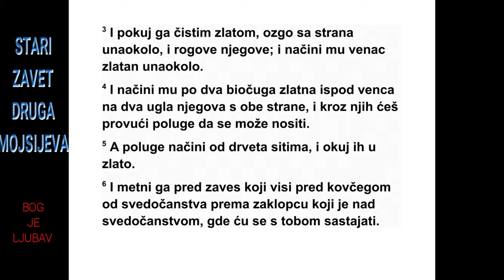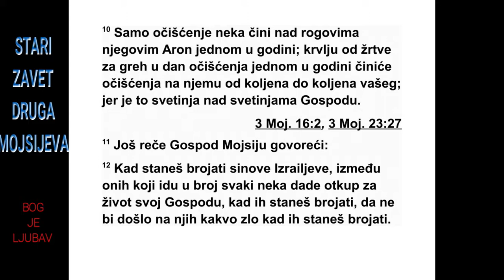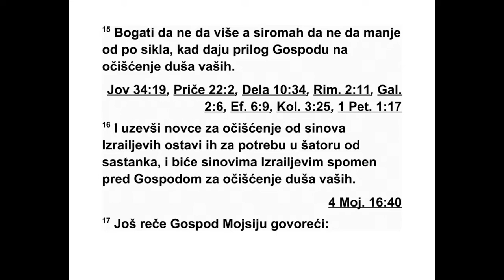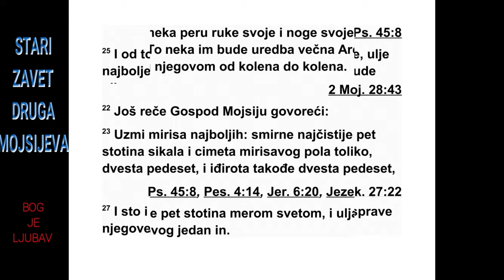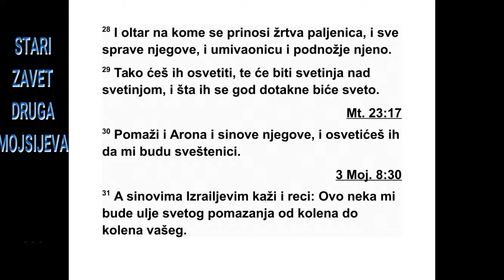DRUGA KNJIGA MOJSIJEVA TRIDESETA GLAVA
30 „Направи олтар за приношење када,
на прави га од акацијиног дрвета. 2 Нека бу -
де четвртаст, лакат дуг и лакат широк, и два
лакта висок. Рогови нека излазе из ње га. 3
Гор њу површину, странице и рогове обложи
чистим златом. Около му направи венац од
зла та. 4 Направи му по две карике од злата.
Причврсти их испод венца на две стране, на
две супротне стране, да се кроз њих провуку
полуге на којима ће се носити. 5 Полуге
на прави од акацијиног дрвета и обложи их
златом. 6 Олтар постави испред завесе која
је пред ковчегом сведочанства, испред по -
клопца који је над Сведочанством, где ћу се
састајати с тобом.
7 Нека Арон на њему приноси мирисни кад.
Нека га приноси свако јутро кад буде при -
пре мао жишке. 8 Нека га Арон приноси и
уве че, кад буде палио жишке. То је кад који
ће се стално приносити пред Господом кроз
ва ше нараштаје. 9 Не приносите на њему
не дозвољени кад ни жртву паљеницу ни
при нос од жита, и не изливајте на њему жр -
тву леваницу. 10 Нека Арон једном у години
изврши обред очишћења на његовим роговима.
Једном у години с крвљу жртве за
грех, која се приноси за очишћење, нека вр -
ши обред очишћења. То нека се чини кроз
све ваше нараштаје. Тај олтар је нешто нај -
светије пред Господом.”
11 Господ је још рекао Мојсију: 12 „Кад бу -
деш пребројавао Израелове синове, да би
направио попис, нека свако од њих да Гос -
поду откупнину за своју душу кад буде пописан,
да их не снађе некаква невоља кад буду
пописивани. 13 Ово нека да свако ко буде
пописан: пола сикла према светом сиклу.*
Двадесет гера су један сикал. Пола сикла не -
ка буде прилог Господу. 14 Свако ко буде
по писан, од двадесет година па навише, не -
ка да прилог Господу. 15 Богати нека не да
више, а сиромах нека не да мање од пола си -
кла када даје прилог Господу да се изврши
обред очишћења за ваше душе. 16 Узми од
Израелових синова сребрни новац за очишћење
и предај га за службу у шатору од сас -
танка, и то нека буде спомен пред Господом
за Израелове синове, за очишћење ваших
ду ша.”
17 Господ је још рекао Мојсију: 18 „На пра -
ви велику посуду за прање од бакра, с по -
стољем од бакра. Постави је између шатора
од састанка и олтара и налиј у њу воду. 19
Нека Арон и његови синови из ње перу руке
и ноге. 20 Кад улазе у шатор од састанка не -
ка се оперу водом да не погину, а исто тако
и кад приступају олтару да служе и да спа -
љу ју жртву пред Господом. 21 Нека оперу
руке и ноге да не погину. То нека им буде
тра јан пропис, њему и његовим потомцима
кроз све њихове нараштаје.”
22 Господ је још рекао Мојсију: 23 „Узми
нај боље мирисе: петсто сикала смирне у гу -
стим капима, пола од те количине, двеста
пе десет сикала, мирисног цимета, двеста пе -
десет сикала мирисног иђирота, 24 петсто
сикала касије, све то према светом сиклу, и
2. МОЈСИЈЕВА 29,35 - 30,24 68
*29,40 Ефа износи 22 литре. Ин износи 3,67 литара.
Види додатак на крају књиге. 30,13 Или:
„према сиклу светог места”. Тај израз може значити
да се радило о стандардном тегу који се чувао
у светом шатору, или се њиме желело нагласити
да је тежина морала бити тачно измерена.
један ин маслиновог уља. 25 Затим од тога
направи свето уље за помазање, вешто на -
прављену мирисну мешавину. То нека буде
свето уље за помазање.
26 Помажи њиме шатор од састанка и ковчег
сведочанства, 27 сто и сав његов прибор,
свећњак и његов прибор, кадиони ол -
тар, 28 олтар за жртве паљенице и сав ње -
гов прибор, као и велику посуду за воду и
њено постоље. 29 Посвети их да буду нешто
најсветије. Ко год их дотакне мора бити
свет. 30 Помажи Арона и његове синове и
посвети их да ми служе као свештеници.
31 И реци Израеловим синовима: ‘Ово нека
ми буде свето уље за помазање кроз ваше
нараштаје. 32 Оно не сме да се маже по чо -
вечијем телу, нити смете да правите уље та -
квог састава. Оно је свето и нека вам буде
свето. 33 Ко год направи такво мирисно уље
и стави га на неког из обичног народа, тај
не ка се истреби из свог народа’.”
34 Господ је још рекао Мојсију: „Узми следеће
мирисе: капи стакте, затим ониха, ми -
рисног галбана и чистог тамјана. Нека све
буде у једнаким деловима. 35 Од тога на -
прави кад, вешто направљену мешавину ми -
рисног биља, посољену, чисту, свету. 36
Неш то од тога смрви у фини прах и део тога
стави пред Сведочанство у шатору од сас -
танка, где ћу се састајати с тобом. Нека вам
то буде нешто најсветије. 37 Кад, који на -
правиш према овом саставу, не смете правити
за себе. Нека ти то буде као нешто што је
свето Господу. 38 Ко год направи нешто та -
ко да му мирише, нека се истреби из свог
народа.”